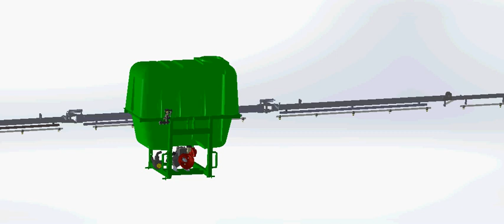600 LT 12 MT BOOM SPRAYER MECHANIC DESIGN